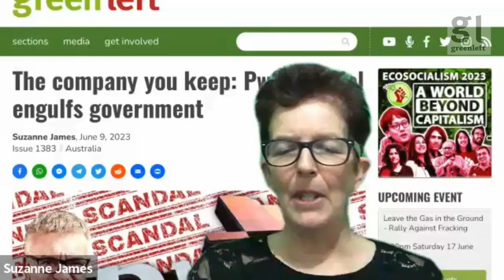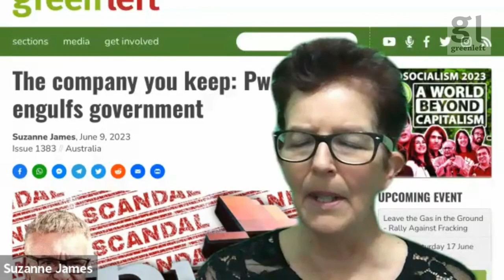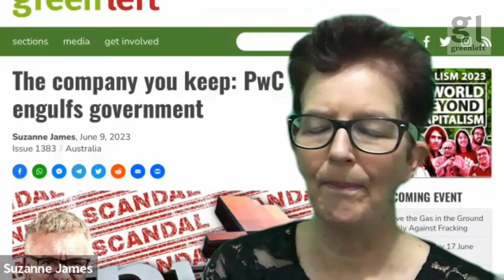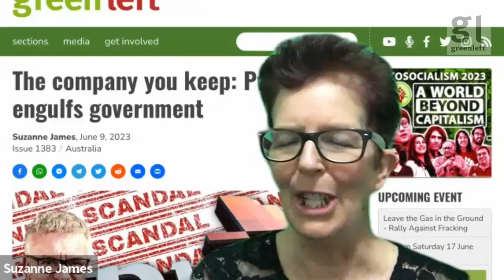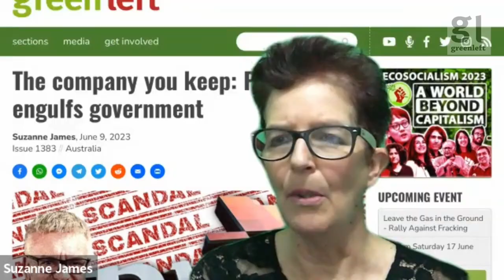Michael West on the PricewaterhouseCoopers scandal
What went wrong at PwC and why is it such a big deal for Australian democracy?

Suzanne James talks to investigative journalist Michael West about the PwC secrets-for-sale scandal and the unsustainability of the Big 4 government consultancy model.

The scandal, triggered by a Senate Inquiry led by SA Greens Senator Barbara Pocock, has immense ramifications for Australia with a compromised corporate consultancy - the Government’s own auditor - now deeply embedded in Government core business.  Clients include the ATO, the AFP and Defence to name a few.

The interview explores the global reach of KMPG, Deloitte, Ernst & Young and PwC, their lack of regulation and disclosure requirements, and why they are the very antithesis of democracy itself.

0:00 Intro
1:35 Background
3:45 Original investigation
9:04 How bad is the culture?
12:06 Dracula in charge of the blood bank
16:02 Royal Commission?
19:38 Robodebt